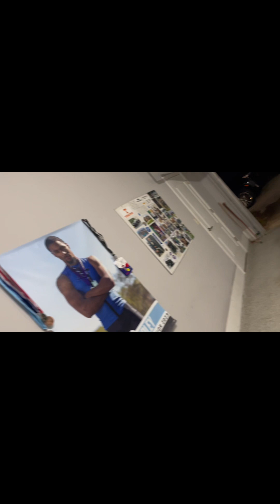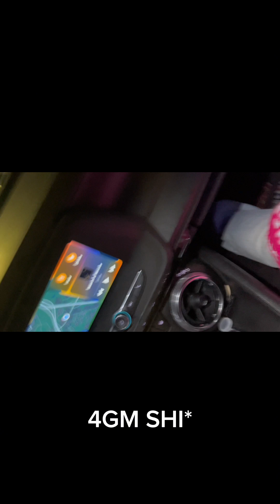4GM DUMP PART 2